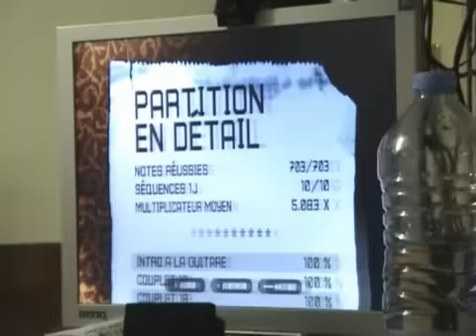GH3 360 - Don't Speak FC (Hard) [308,302]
Nice and easy to FC song :)
Don't know what happend at 4:35 (glitch).
And sorry for the Messenger sound, the xbox is connected through line in of computer, and is on the same screen, using vga connector :o (DVI for main unit)